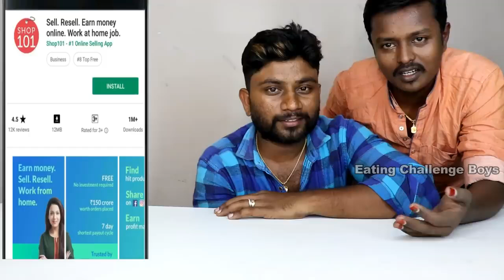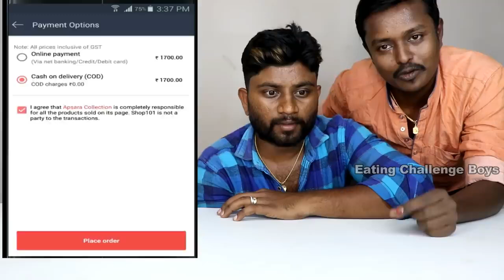10 Plate Mutton Chukka | Mutton Curry | Food Challenge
10 Plate of mutton chukka unbelievable.
muttoncurry # Foodchallenge